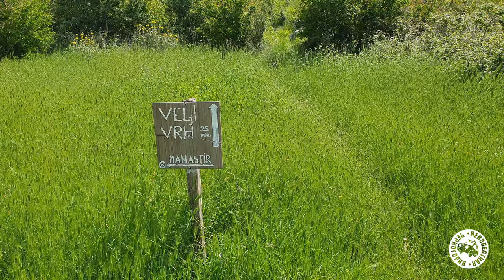Лучший вид на Скадарское озеро или история про грудь Софи Лорен 😉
Поднялись на вершину Вельи Врх над Скадарским озером 🌄 303 м высотой. Тропу промаркировали в феврале 2023 г от деревни Vranjina на Скадарском озере. Для путешествий по Черногории, советую аренду машины

Оказалось, подниматься легче, чем спускаться... кланялись каждому камню, как сказала Аня 🤣 все время приседали, на попе съезжали

Тропа не для детей, змеи есть, конечно, но не наступили, но быстро ушла, может и гадюка... Пару черепашек еще встретили, они милахи!
В народе эти 2 холма у Вранины мы называем грудь Софи Лорен 😄их видно с панорамы реки Црноевича

Координаты
Вершина - Вели врх - 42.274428, 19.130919
Старт тропы в Вранина  - 42.27817, 19.13415
Спускались к ресторану Jezero (озеро), там и поужинали - 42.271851, 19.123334